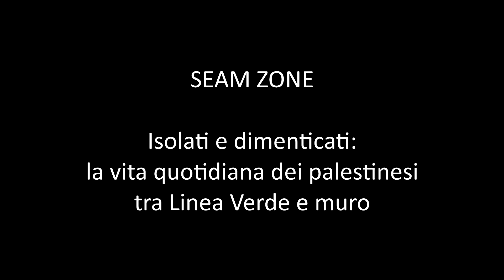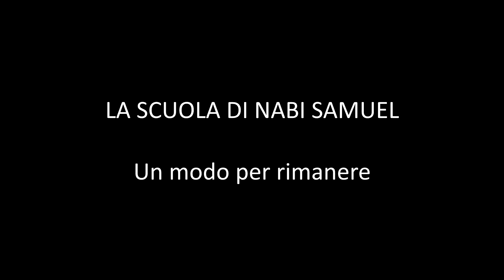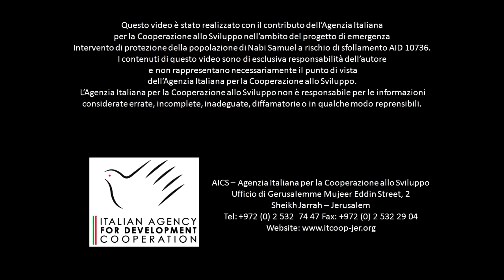La seam zone e il villaggio di Nabi Samuel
Video realizzato da Nena News per raccontare il progetto che COSPE ha realizzato nel villaggio palestinese di Nabi Samuel, tra la Linea Verde e il muro israeliano. La prima puntata